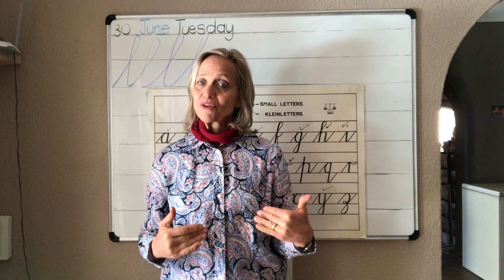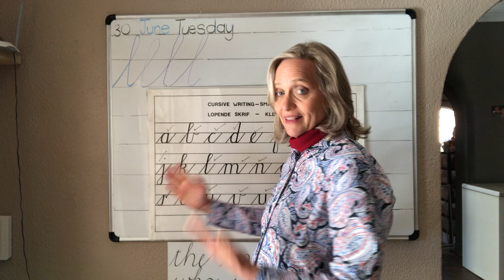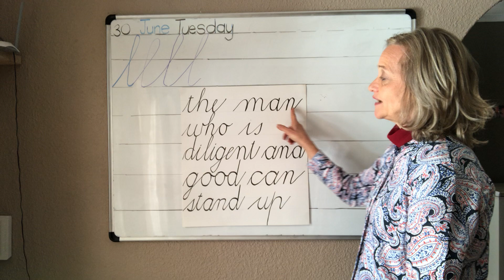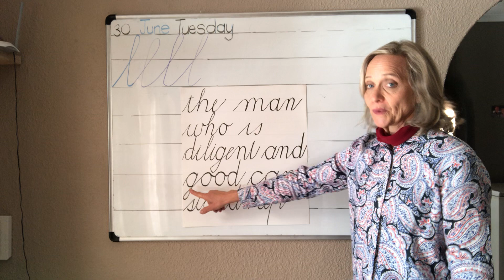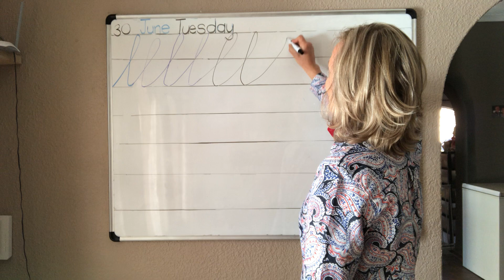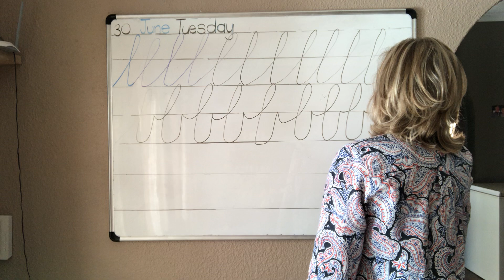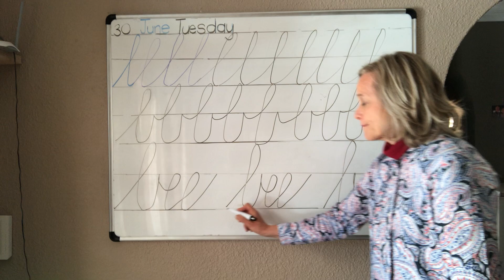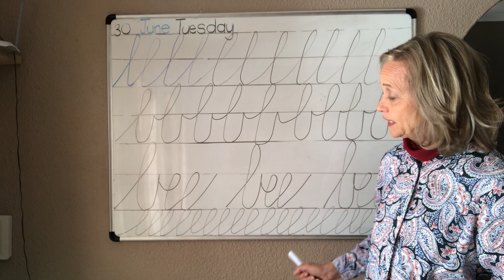English Cursive Handwriting 39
Mrs Greeff revises the cursive 'b' by doing the 'b' pattern again and by teaching a new combination. A hidden message can be found in the reading section.